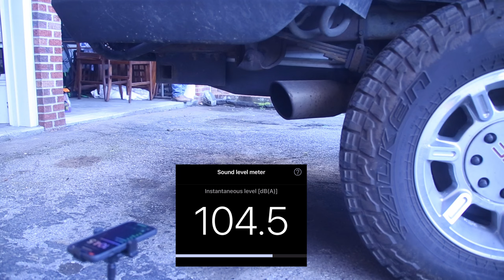The QUIETEST Free-Flowing Diesel Muffler?! DIY!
In this episode we try to create the cheapest, DIY, free flowing diesel muffler to quiet down our old diesel suburban.

Rides N Rigs is a YouTube channel to share knowledge and entertainment about anything with wheels and maybe even things without! We have a deep passion for anything that goes, be it on land, sea, or air. Big or small, two wheels or four, or none at all, we're here to share it with you!

We're so glad to be able to bring this content to you and we truly hope you enjoy what we've brought to the table.

Currently we aim to upload at least one video a week, and they should be available every Monday at 5AM Eastern time.

You can always find our page quickly at ridesnrigs.com

Zone In - Daniel Fridell
Night Drive - Barbatula